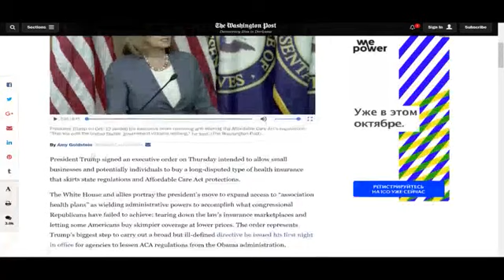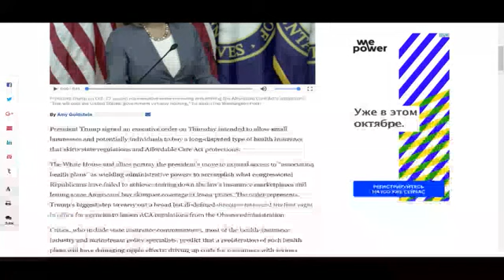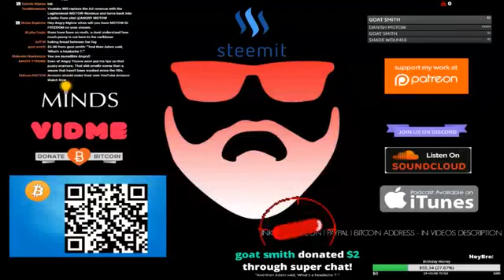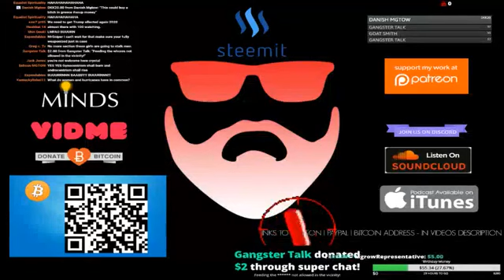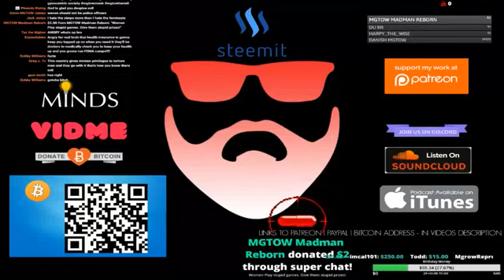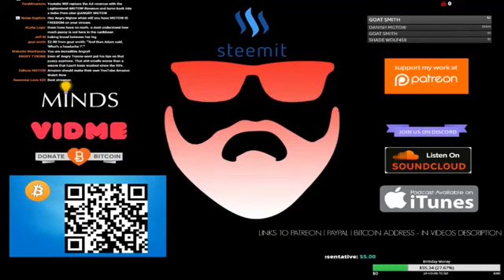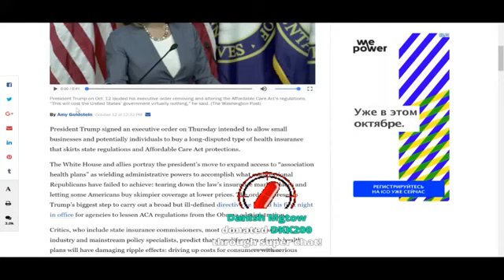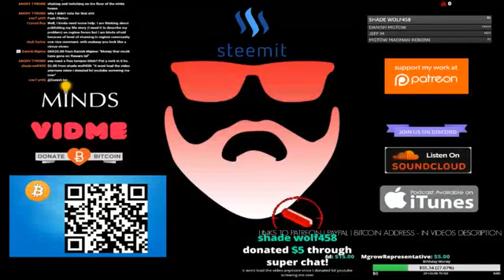Trump Is Skyrocketing Insurance Premiums For Women ANGRY MGTOW BIRTHDAY STREAM